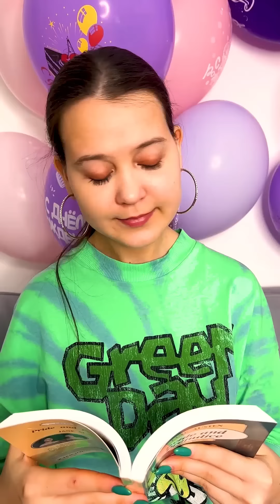ЧАПИТОСИКИ ВСЕГДА ЗАСТУПАЮТСЯ ДРУГ ЗА ДРУГА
Ваши Камилла, Ариана и Чапитосики